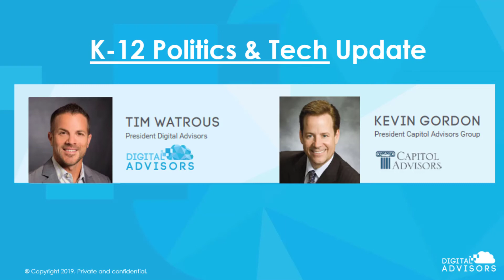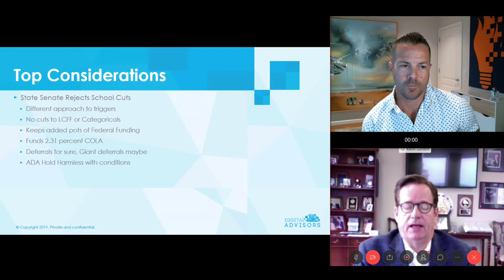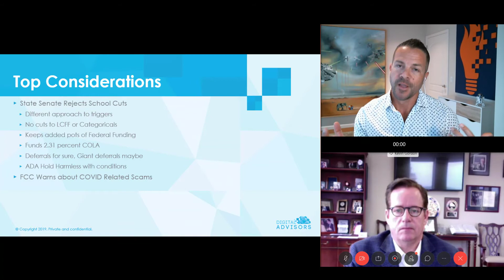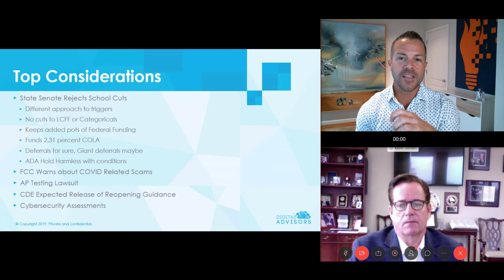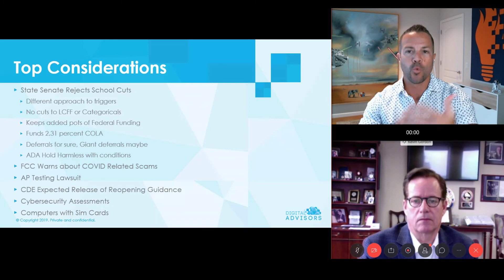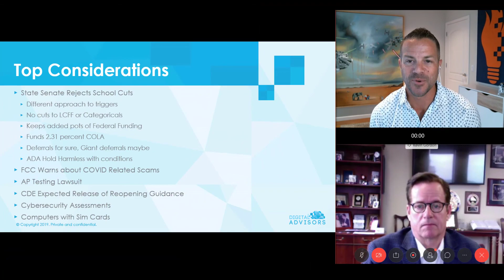Politics and Tech Update: May 29 2020